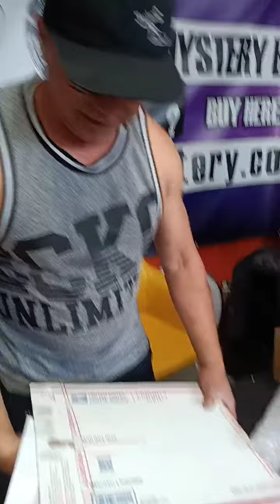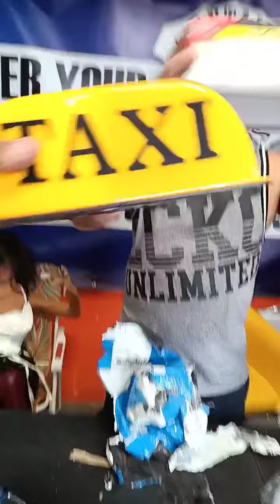Miguel is en la casa Retail Regulators!!